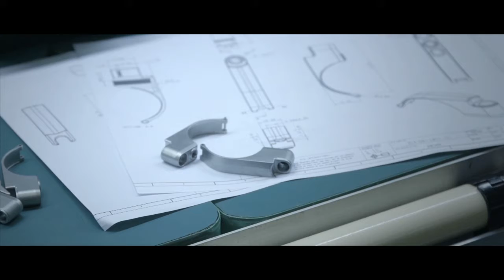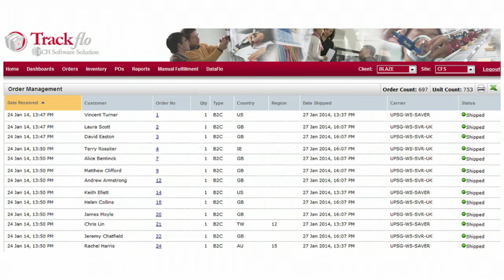Blaze at Highway1 Demo Day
Emily Brooke, Founder and CEO of Blaze, onstage at Highway1's inaugural Demo Day.

Blaze is an intelligent biking brand, creating innovative products for urban cyclists. Biking is booming, but there are endless challenges facing city cyclists. Combining innovation and a love of cycling with technical expertise and stunning design, Blaze is uniquely positioned to tackle them.

Blaze launches with the Laserlight: the bicycle light completely reimagined. The Laserlight is a front-facing white light, required by law, that also includes a laser which projects the image of a cyclist onto the road ahead, out of every driver's blind spot. It allows the cyclist to be seen when otherwise hidden, solving the greatest cause of driver-on-cyclist fatality.